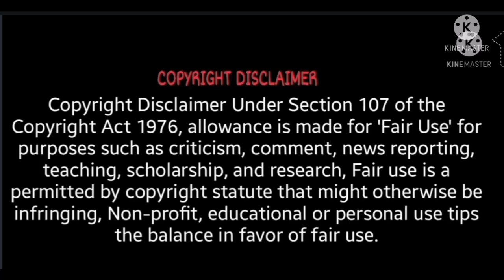Lifeof Didu की दर्द भरी दास्ताँ 😭बसंती in भूतों के सामने मत नाचना 😳 टूटता हुआ💔 Susral wale *Exposed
Lifeof Didu की दर्द भरी दास्ताँ 😭बसंती in भूतों के सामने मत नाचना 😳 टूटता हुआ💔

Independent Didu के खुले दिमाग🧠 के खुले Raz preto नहीं जाएगी सुसराल 😲 Kichad family *Exposed*😠Part 2

Lifeof क्या didu के साथ जाएगी 😳Anku Jija हुए परेशान अब तेरा क्या होगा Motu 🤪(part) 1 *Exposed *